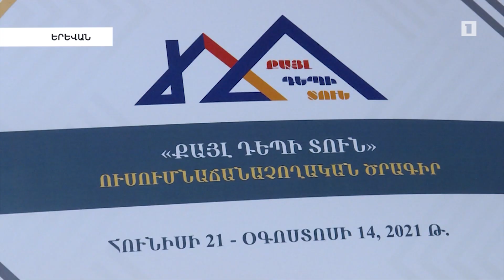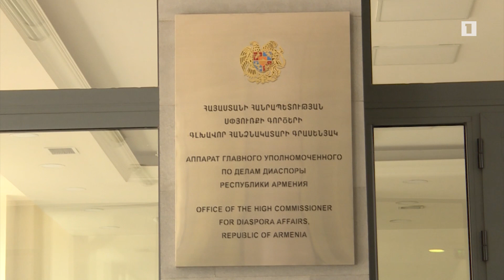Ավարտվեց այս տարվա «Քայլ դեպի տուն» ծրագիրը. 24 երկրից 400 պատանի 14 օրով հայրենիքում էին